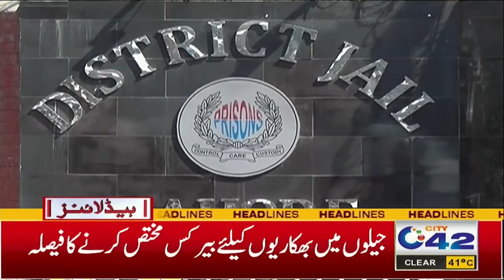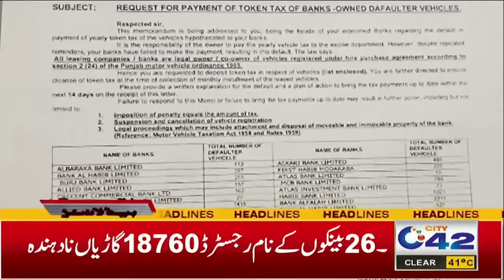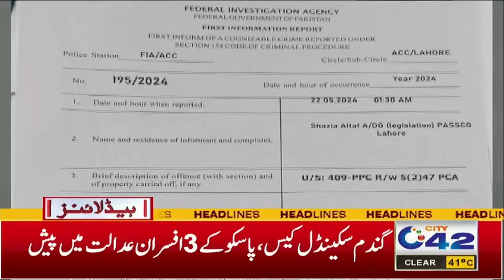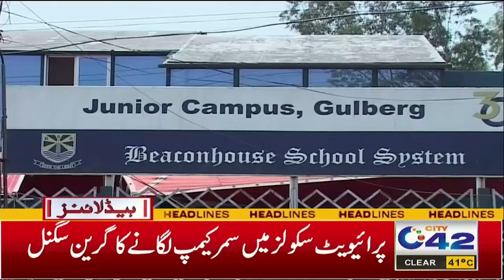Great News for Students | 9PM News Headlines | 29 May 2024 | City42